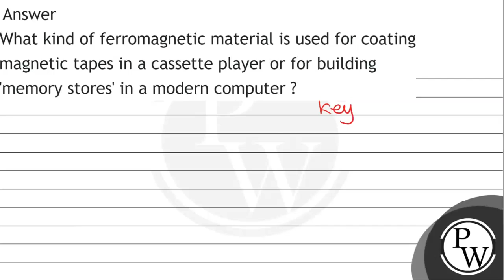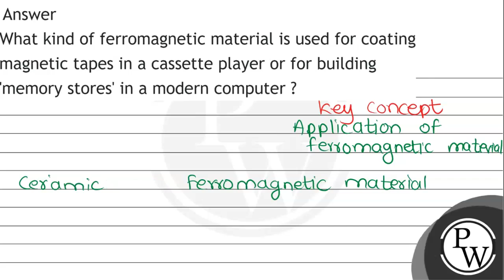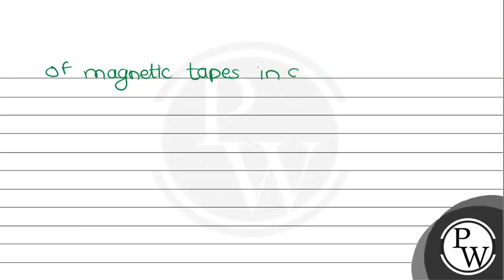Answer What kind of ferromagnetic material is used for coating magnetic tapes in a cassette play...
Answer
What kind of ferromagnetic material is used for coating magnetic tapes in a cassette player or for building 'memory stores' in a modern computer ?